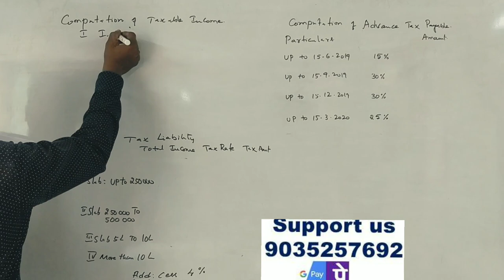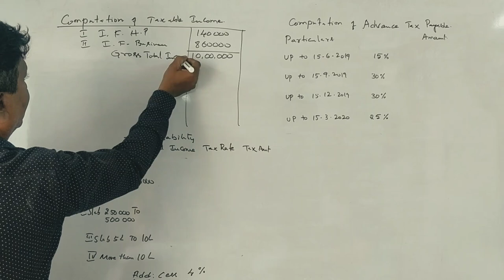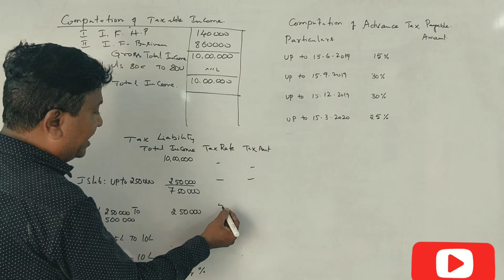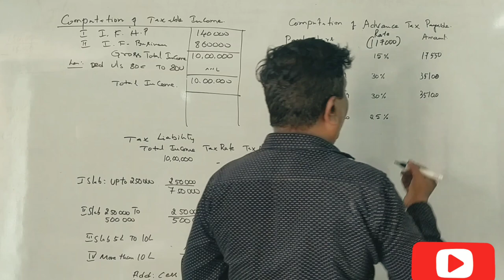Tax Under E' Environment In KANNADA part 6 - 2020 B.Com Question Paper 6 marks (By Srinath Sir)